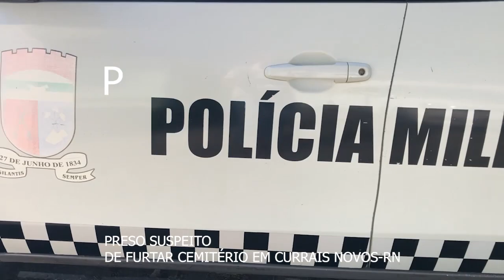Suspeito preso em flagrante